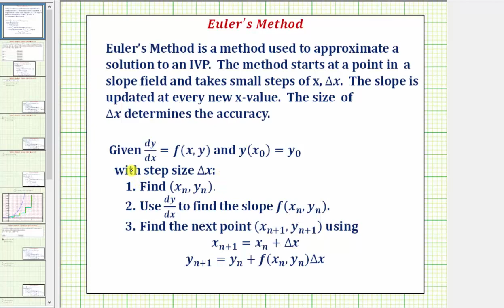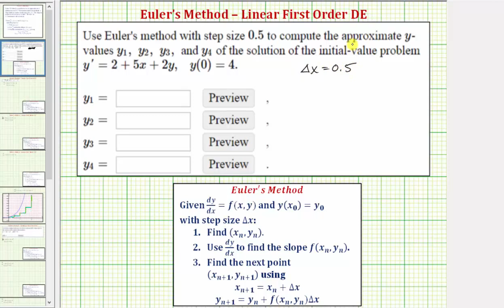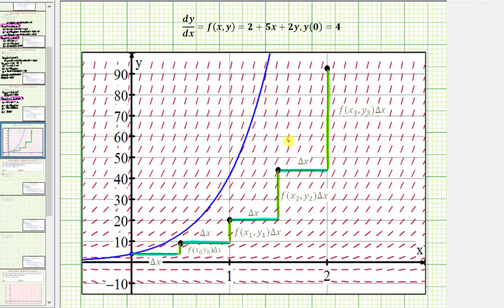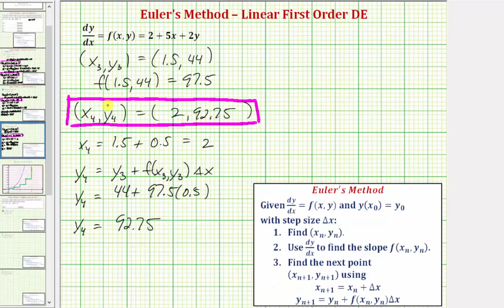Aproximación de una solución a un DE utilizando el método de Euler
Este video explica cómo aproximar la solución a una ecuación diferencial lineal de primer orden utilizando el método de Euler.